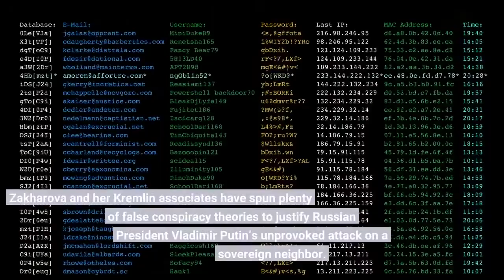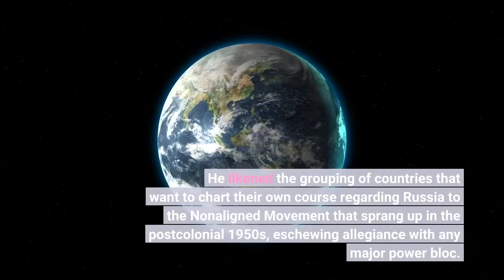Not everyone wants to make Putin an economic pariah over the Ukraine war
Soon after Russia’s army pushed in to try to seize control of Ukraine, Maria Zakharova, the bellicose Foreign Ministry spokeswoman in Moscow, insisted that her country still had plenty of friends in the world. She mostly meant China, but others too.“Look at the reaction of world giants — those who are not seeking to present themselves as giants, but who really are giants, ” Zakharova said in a prime-time state television interview on Feb. 28, four days after Russian troops commenced a bloody onslaught targeting cities and towns across Ukraine. Zakharova and her Kremlin associates have spun plenty of false conspiracy theories to justify Russian President Vladimir Putin’s unprovoked attack on a sovereign neighbor. But she was not wrong to suggest that much of the world, at least as measured by population, is unwilling to fully spurn Russia in response to the war in Ukraine. The United States and its European allies, with the backing of close partners such as Canada, Australia, Japan and South Korea, have imposed harsh sanctions on Russia. Those measures are pummeling the Russian economy, crashing the ruble and driving some of the world’s best-known brands to exit the country. But not everyone is on board with imposing full-on pariah status on Putin.“Beyond this fortified coalition, very few nations have chosen to take part in the economic warfare set against the Putin government, ” David Adler, general coordinator of Progressive International, a group that promotes left-leaning organizations and causes, wrote in a March 10 op-ed in Britain’s Guardian newspaper. He likened the grouping of countries that want to chart their own course regarding Russia to the Nonaligned Movement that sprang up in the postcolonial 1950s, eschewing allegiance with any major power bloc. In referring to “world giants” that have chosen to not fully repudiate the Russian leader, Zakharova was principally referring to China, which the Biden administration is trying to dissuade from giving wartime aid to Moscow. But some of the world’s most populous states — India, Pakistan, Brazil, Indonesia, Bangladesh and Mexico among them — are also signaling a desire to maintain trade ties and other links with Russia while declaring impartiality on the war. Less than two weeks after Russia invaded Ukraine, the United Nations General Assembly voted overwhelmingly — 141 to 5, with 35 abstentions — to condemn the attack and call on Putin to withdraw his forces. But analysts say that vote, while an important signal of international revulsion over Russia’s attack, does not really serve as a barometer of intent to fully spurn Moscow. The four states that directly sided with Russia in voting against the nonbinding U. N. resolution were themselves international outliers: North Korea, Syria, Eritrea and Russia’s ally Belarus. Although the U. S. and its allies portrayed the vote as a stark choice between freedom and repression, the abstainers included India, the world’s largest democracy.